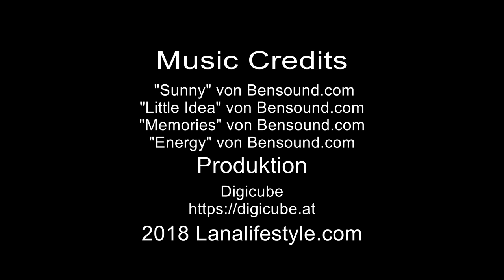Was tun bei einer Fastenkrise? Wie kann ich einer Fastenkrise vorbeugen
Was sind die unangenehmen Nebenwirkungen des Fastens? Wie beuge ich den anfänglichen Beschwerden einer Fastenkur vor? Was ist eine Fastenkrise und was mache ich, um unangenehme Symptome zu lindern?

Ich selbst faste seit 20 Jahren regelmäßig und bin auch ausgebildete Fastenbegleiterin. Ich habe für all jene, die zu Hause fasten möchten, eine Online-Fastenbegleitung über 7 Tage produziert. Damit bekommst du jeden Tag ein Video und eine Text-Info von mir zugeschickt, wo ich alles Tagesrelevante bespreche. Ich zeige dir z.B. genau, wie ein Einlauf funktioniert und unterstütze dich auch mental bei deiner Fastenkur. Ich würde mich freuen, wenn ich dich auf diese Weise zum Fasten motivieren kann. Hier kannst du dir mein Angebot ansehen

Impressum:
30 N GOULD ST STE R, SHERIDAN, 82801, WY, USA

Offenlegung:
Unser Kanal wird durch Produktplatzierungen unterstützt. Dies bedeutet, dass wir Produkte von Herstellern kostenlos erhalten haben und über diese redaktionell berichten. Wir führen positive wie negative Eigenschaften an, wenn wir diese feststellen. Außerdem führen wir die Zusammenarbeit in Form dieser Offenlegung an. Bezahlte Werbung wird von uns als solche gekennzeichnet.
Dieses Video spiegelt ausschließlich unsere persönliche Meinung wieder. Es gibt keine inhaltliche Beeinflussung oder ein Briefing durch Hersteller oder eine Verpflichtung unsererseits, in einer gewissen (durch den Hersteller bestellten) Art über ein Produkt zu berichten.

DIE GESUNDHEITLICHEN TIPPS, INFORMATIONEN, PRODUKTE UND ANLEITUNGEN AUF DIESEM KANAL KÖNNEN NICHT DEN BESUCH BEIM ARZT ERSETZEN. SIE ERSETZEN KEINE ÄRZTLICHE DIAGNOSE, EINE MEDIZINISCHE BERATUNG ODER BEHANDLUNG. UNSERE BEITRÄGE HABEN AUSSCHLIESSLICH INFORMATIONSCHARAKTER. SIE SIND SORGFÄLTIGST RECHERCHIERT UND GEPRÜFT, DENNOCH KÖNNEN WIR KEINE HAFTUNG FÜR DIE RICHTIGKEIT ALLER INFORMATIONEN ÜBERNEHMEN. ZIEHEN SIE BEI BESCHWERDEN UNBEDINGT IHREN ARZT ZU RATE. ALS SEHER HANDELN SIE BEIM BEFOLGERN ETWAIGER TIPPS AUF EIGENES RISIKO.